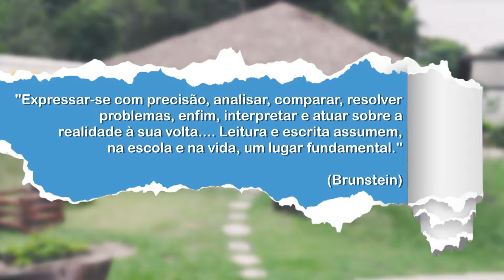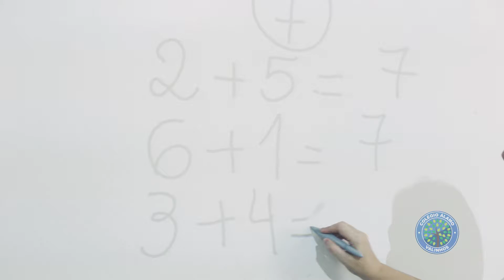EL ELION & ESCOLAS - PROJETO DE MATEMÁTICA | COLÉGIO ÁLAMO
Grandes parcerias, com projetos incríveis na área escolar, institucional, marketing e mídias sociais.